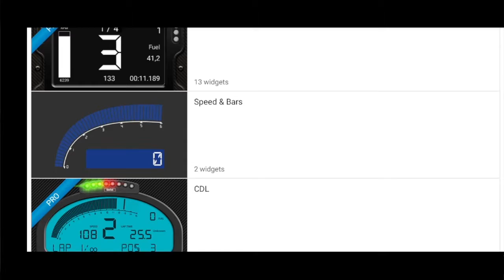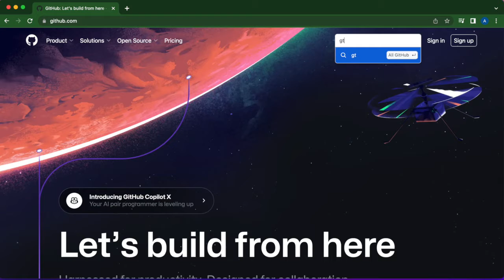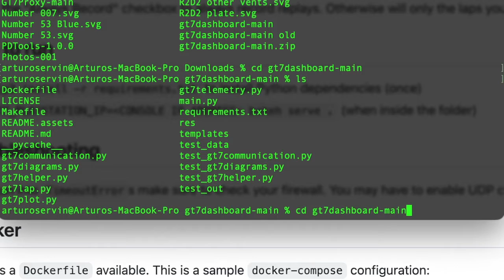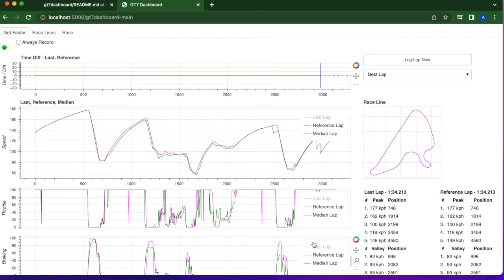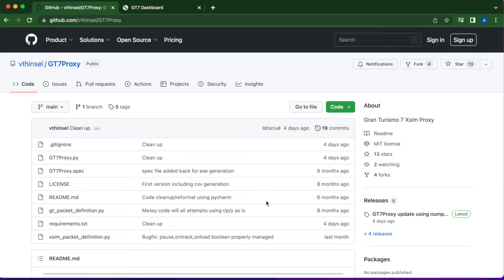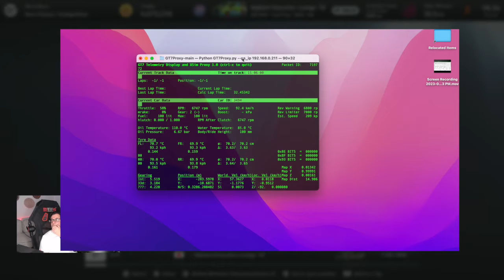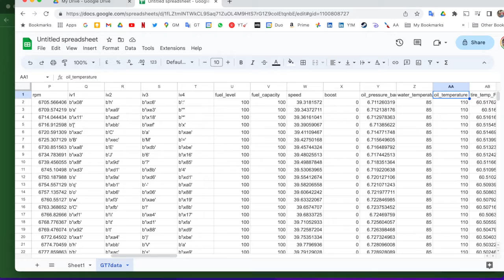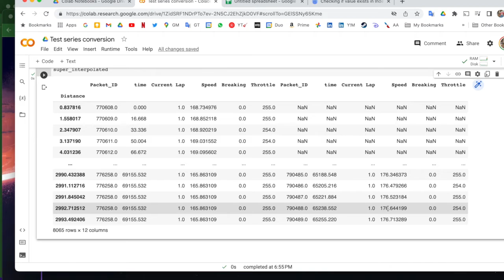Hackeando Gran Turismo 7: Episodio 3 - Herramientas para ser más rápido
En este tercer episodio mostramos algunas herramientas que hacen el uso del hack de GT7  y que pueden ayudarte a mejorar tus tiempos.

GT7
iRacing
Automobilista 2
Asseto Corsa
¡ Y más!

Follow us on PS Network:
the_real_r2d2
quesadilla_rt
swiss_quesadilla